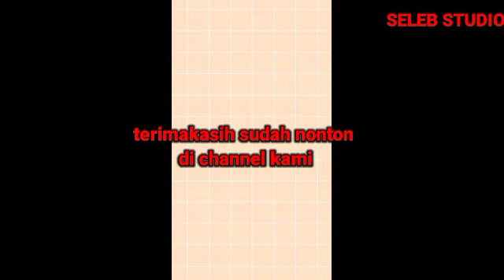Yasmin Keren Banget Olahraga Bareng Sama Para Sahabatnya Tadi Malem